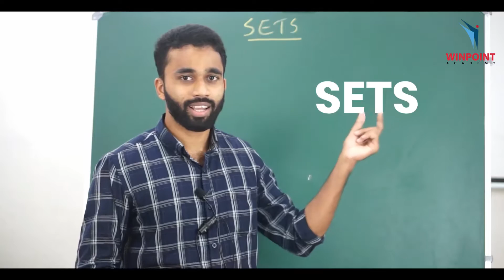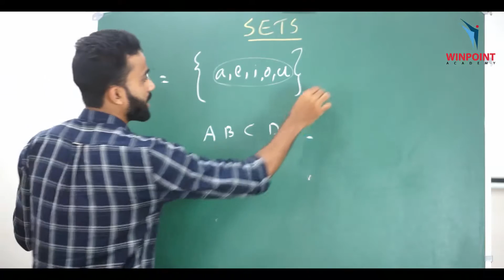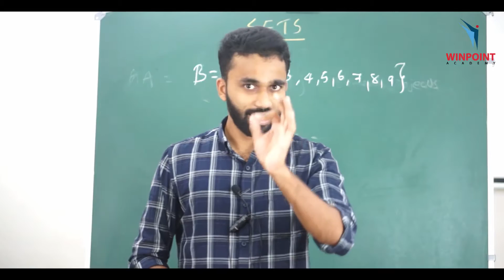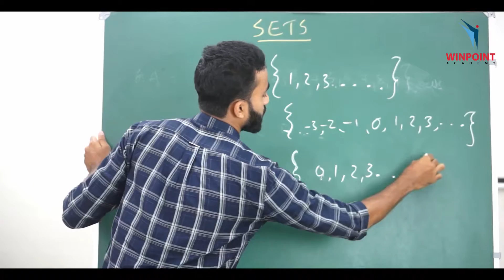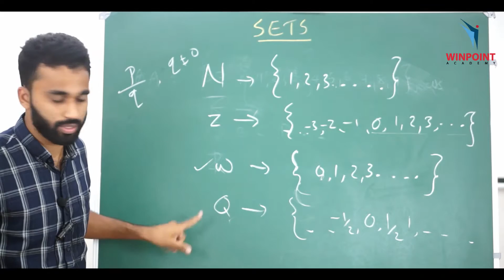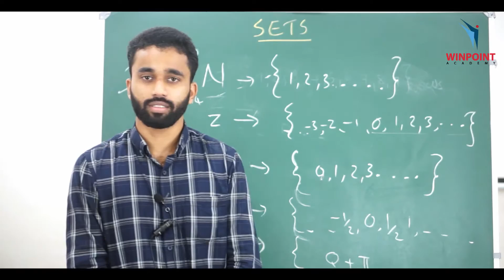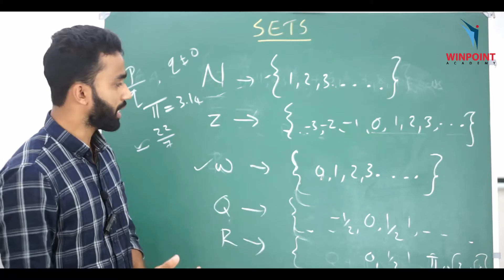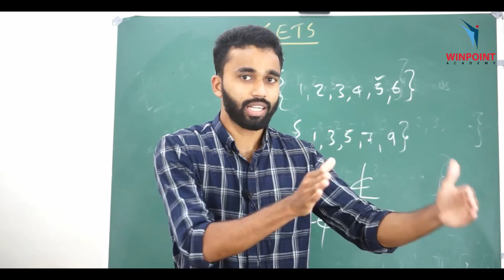PLUS ONE | MATHEMATICS | CHAPTER 1 | SETS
Plus One
Mathematics | Chapter 01 - Sets
By: Shahid Ramzan

Winpoint Academy
Ambalakkandy, Omassery
Calicut, India